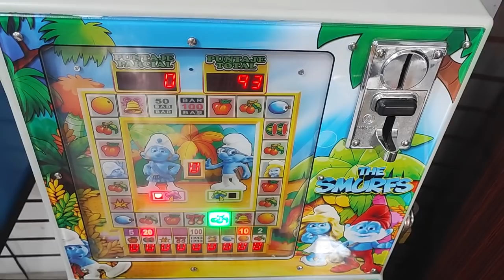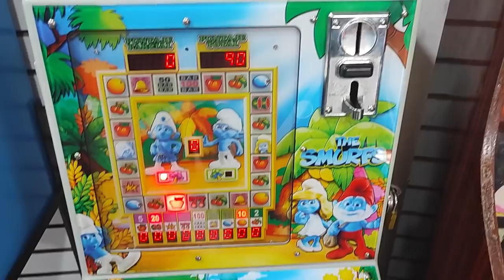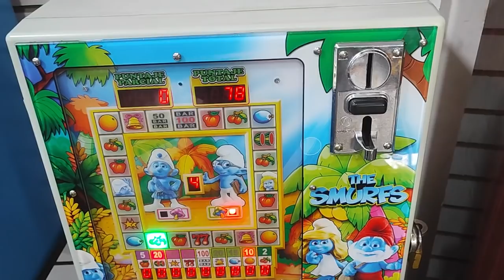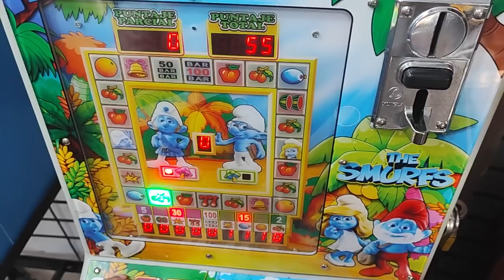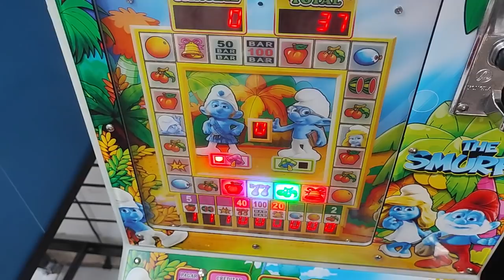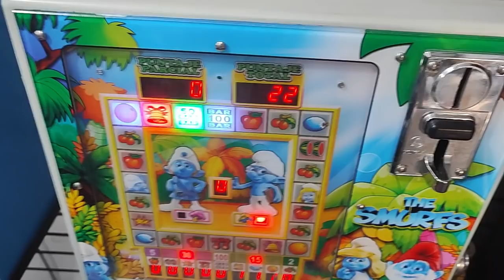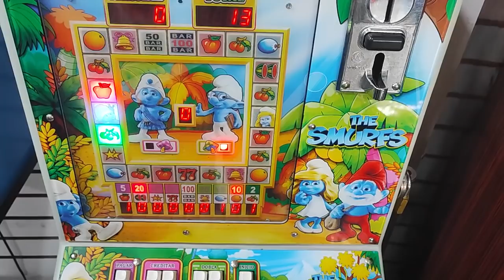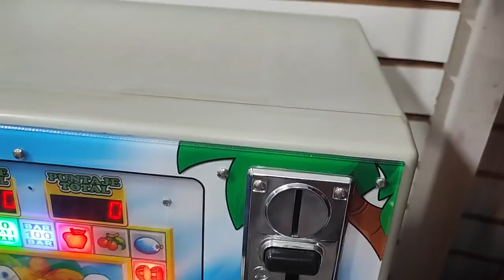consiguió novia jugando en la maquinita 😮